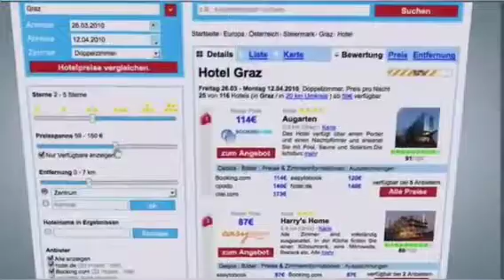Trivago Commercial Backwards Last Final Part